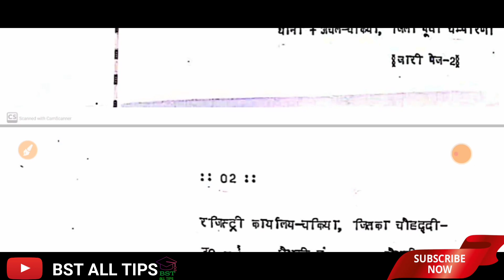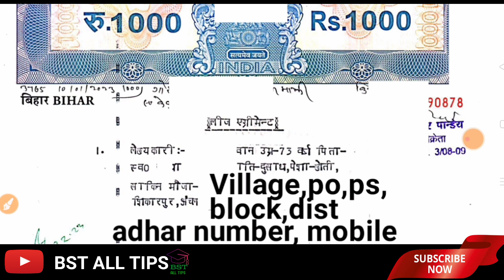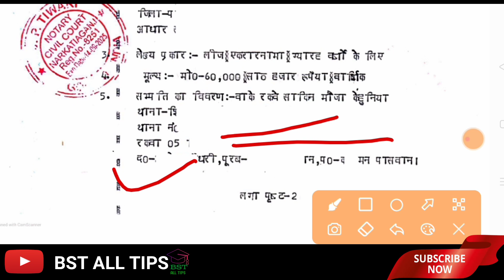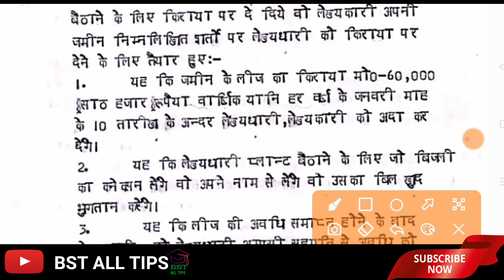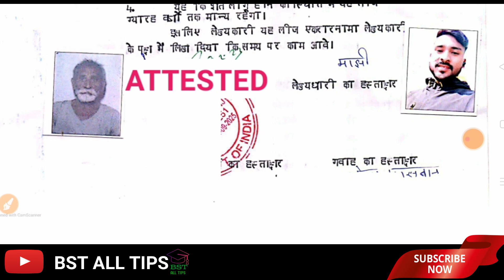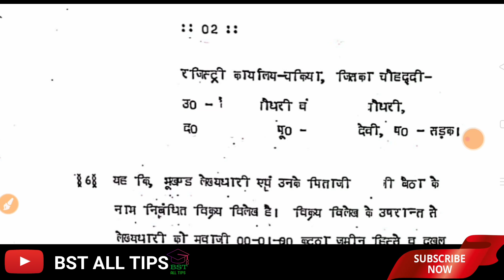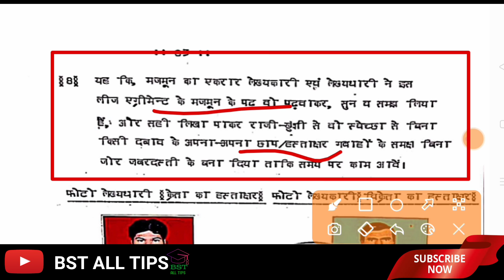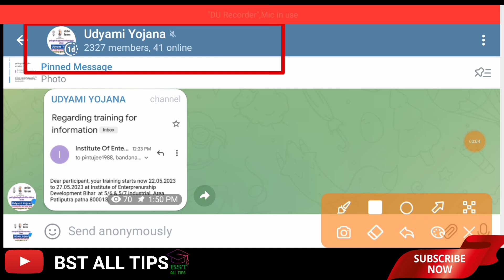Lease Agreement for Udyami Yojana ।। उद्यमी योजना के लिए लीज एग्रीमेंट।। BST ALL TIPS ।।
लीज एग्रीमेंट कैसे बनता है 1000 rs का lease agreement 🤝💯 kaise banaye
लीज एग्रीमेंट कैसे बनता है
How to make lease agreement
What is lease Agreement
what is lease agreement for udyami Yojana
 लीज एग्रीमेंट क्या है
 उद्यमी योजना के लिए पट्टा समझौता क्या है
Lease Agreement by Hari Narayan Kumar
lease Agreement by BST ALL TIPS